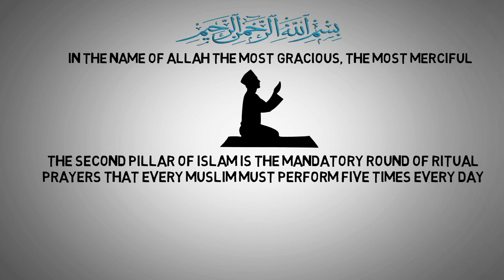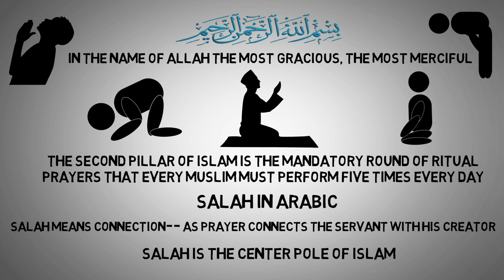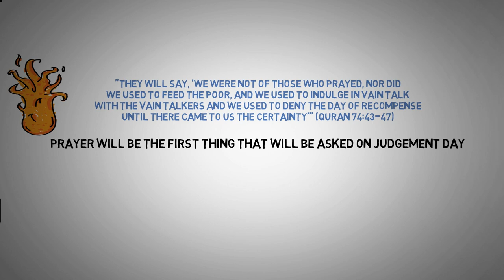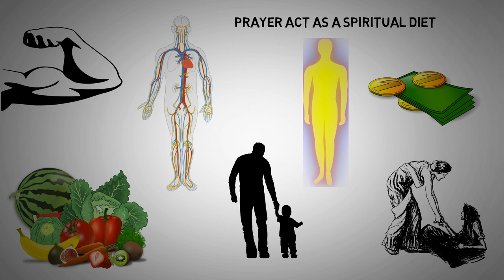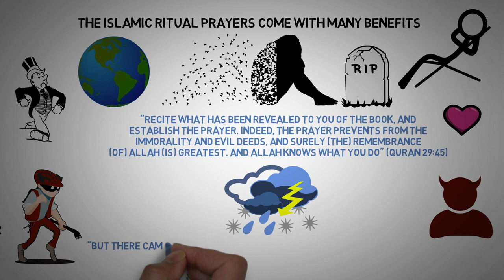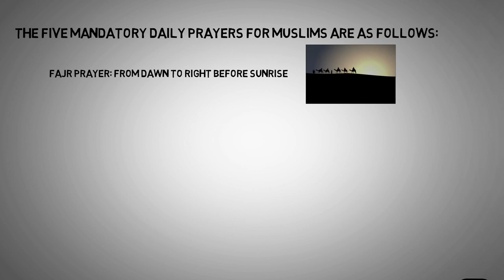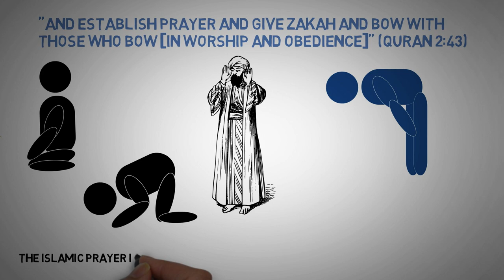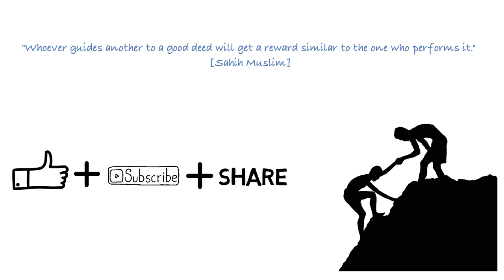What is Islamic PRAYER?┇Salah┇ Namaz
0:20 How Do Muslims Pray to God?
1:14 Why Do Muslims Pray SALAH to GOD?
2:15 Salah Prayer Remind Muslims Five Times a Day Why They Are Here in This World
2:29 All Other Creations of God Submit & Worship God in Their Own Way; YOU Should Pray TOO!
3:19 Why Did GOD Create YOU?
3:30 Muslims Engage in a LifeLong Effort to Master the Art of Communication with Their Creator
4:04 If You Don't Pray Your Salah Prayer Listen to This...
5:02 Prayer Should Only BE DIrected to Allah
6:02 Namaz (Salah) Prayer in Islam Acts a Spiritual Diet
6:42 The Benefit of Praying the Islamic Ritualized Prayer (SALAH PRAYER to ALLAH)
8:14 If You Do Not See the Benefits of Your Salah Prayer, Listen to THIS...
8:38 Our Muslim Ummah (Community) is linked to Our Ummah's Salah Prayer...
9:06 The Five Mandatory Daily Prayers For Muslims Are As Follows:
9:57 Muslims Must Perform Wudu (Ablution) Before Praying Salah
10:29 Athan | Call of Prayer | Facing the Qibla (Direction of Mecca)
11:07 During Prayer, a Muslim Disconnects Himself & Clear Mind of This World to Connect to GOD 5 Times a Day
12:21 Muslims Pray Similar to All the Past Prophets & Messengers of God
12:55 God Does NOT Need Our Prayers; YOU Pray For Your OWN Benefit to Be Guided in This World & the Next!